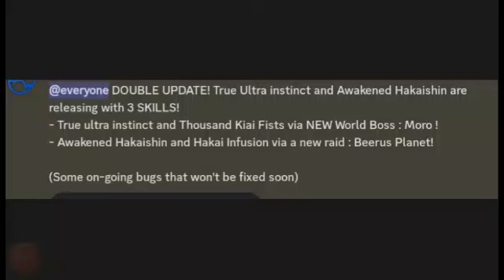Roblox NEW TRUE INSTINCT,AWAKENED Hakaishin & Skills out | Dragon Ball Evolution Alpha 3.0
Roblox DOUBLE UPDATE TRUE INSTINCT,AWAKENED Hakaishin & Skills out | Dragon Ball Evolution Alpha 3.0